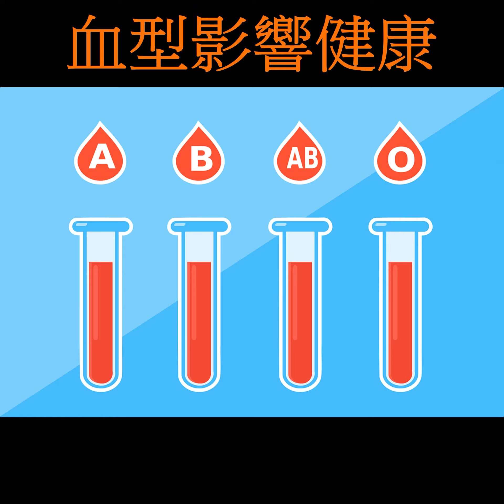血型影響健康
2021年5月2日

一項新的研究表明：血液類型可能影響人面臨不同健康問題的風險。
4月27日發表在《eLife》雜誌上的這項研究表明：研究證實了以前的一些發現，並揭示了血型與疾病之間的關聯。
斯德哥爾摩Karolinska研究所的一名博士生TorstenDahlén說：關於RhD陽性或RhD陰性血型的人是否可能有某些疾病的風險，或者血型或血脂影響疾病的信息仍然很少。為了填補這一空白，研究人員研究了血型、RhD狀況與1000多種疾病之間的聯繫。所謂RhD陽性的紅細胞上有一種稱為D抗原的蛋白質；而RhD陰性的人則缺乏該蛋白質。
瑞典超過500萬人的健康數據分析，確定了49種與血型有關的疾病，其中一種與RhD組有關。
研究結果表明：A型血液的人更容易出現血凝塊；O型血的人更容易發生出血性疾病；O型血婦女更容易發展妊娠引起的高血壓。研究人員還發現B型血液人有較低的腎結石風險、RhD陽性的女性更容易患上妊娠高血壓。
研究人員表示：需要更多的研究來證實這些發現，並更多地了解血型與疾病風險之間的聯繫。
Karolinska研究所流行病學副教授古斯塔夫·埃德格倫（Gustaf Edgren）說：新發現突顯了譬如腎結石和妊娠高血壓病與血型或血脂等疾病之間的有趣關係。
Edgren在期刊新聞稿中補充說：此項研究為今後奠定基礎：識別疾病發展背後的機制，或者為研究新的識別和治療方法提供條件。